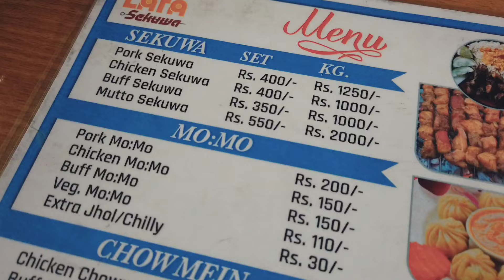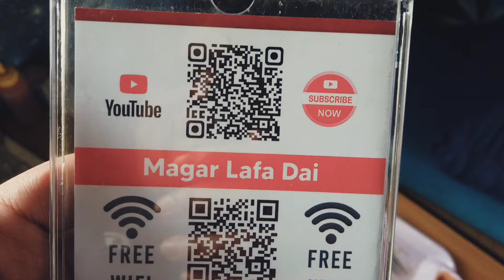Lafa Sekuwa Boudha | Dai Ko Khatra Pragati